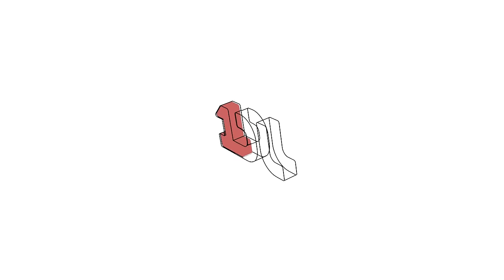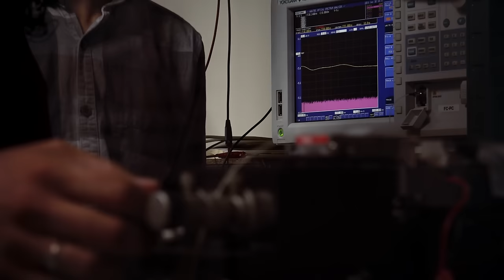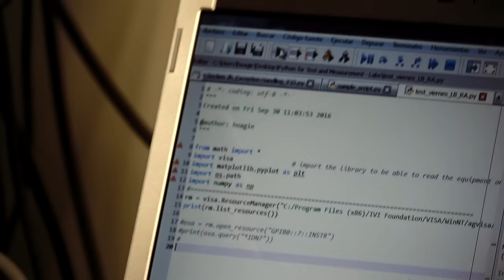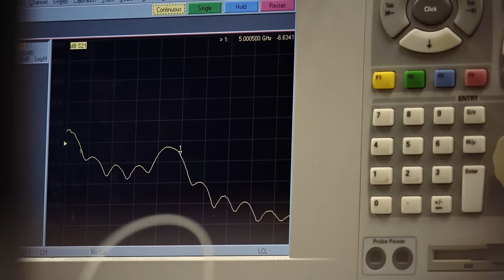Un día en el laboratorio de... Ivana Gasulla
“Un día en el laboratorio con…” es un microespacio de divulgación científica protagonizado por cinco investigadoras de la Universitat Politècnica de València. Producido por la Unidad de Comunicación Científica y UPVTV, podemos descubrir cómo es su día a día, cuáles son sus líneas de investigación e hitos más importantes conseguidos desde los laboratorios de la UPV.

En este primer capítulo, la protagonista es Ivana Gasulla, investigadora del Instituto de Telecomunicaciones y Aplicaciones Multimedia (iTEAM). Conoceremos cómo fueron sus inicios en el mundo de la investigación, sus consejos para todos aquellos que quieran dedicar su día a día a la investigación y descubriremos sus retos más inmediatos.

“Un día en el laboratorio con…” cuenta con la colaboración de la Fundación Española para la Ciencia y la Tecnología (FECYT).